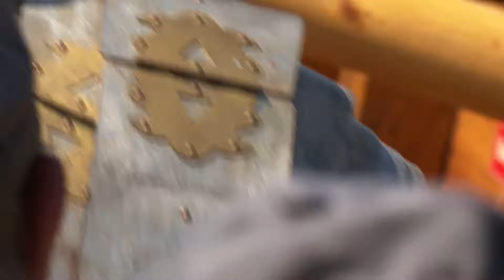Regatta zweier Römerboote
Bei den gemeinsamen wissenschaftlichen Tests der Lusoria Regensburg und der Fridericiana Alexandrina (Universität Erlangen-Nürnberg) am 26. und 27.7.19 gab es auch eine freundschaftliche Regatta. FAU TV (Jörn Rüggeberg, Santtu Weniger) war dabei.